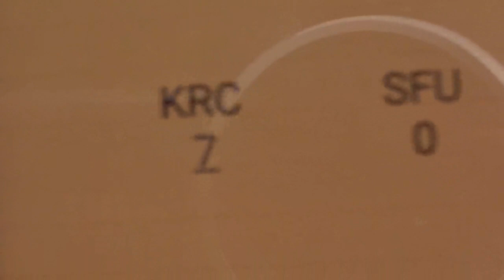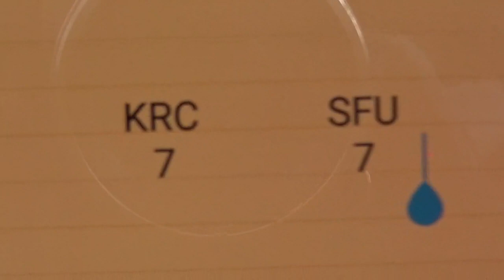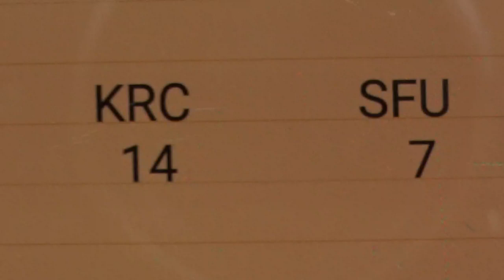KRC vs SFU Women (First half) Oct 16, 2021